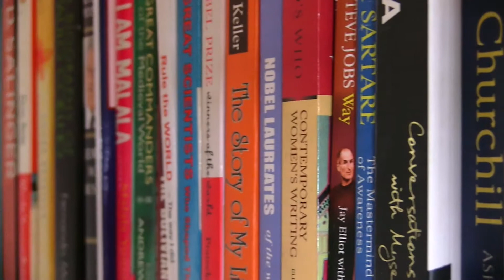Candor International School, Bangalore -A Day in the Library